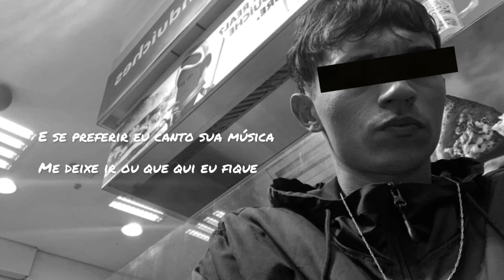Fica - Giuliano Lucca